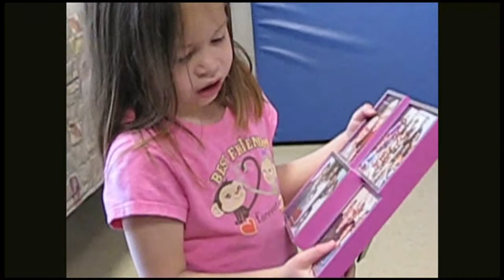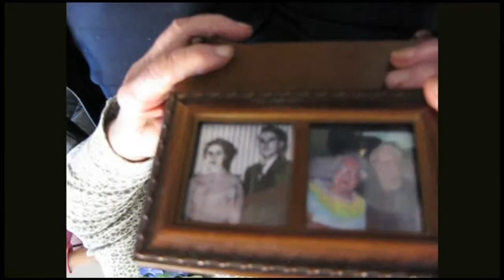Julia & Grandma Lois by Dr. Leo Araneta Reyes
A visit to Grandma Lois Hall VanRiper on Mothers Day at Valley Hi Nursing Home, Woodstock, Illinois.

From Sharon & Leo's Mothers to their great granddaughters. Frolicking on Mother's Day at the Woodstock Square, picking flowers in our yard and a visit to Great Grandma Lois VanRiper at Valley Hi Nursing Home, Woodstock,IL. May 8, 2011.
Notice 6 year-old Julia Waltmire trying to elicit some memories thru photographs by calmly probing the mind of her Great Grandma Lois VanRiper who had dementia. Someday we will ask Julia what she remembers of that day which will be a test of her own memory.

Thank You Mr. Glenn Colton for your song "Mother's Day")